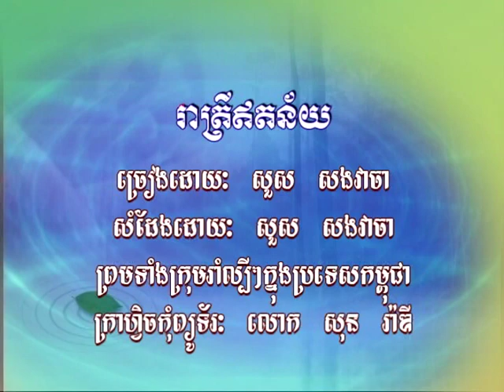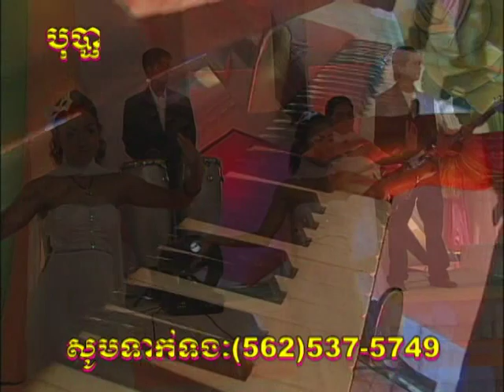រាត្រីឥតន័យ Reat trey et ney